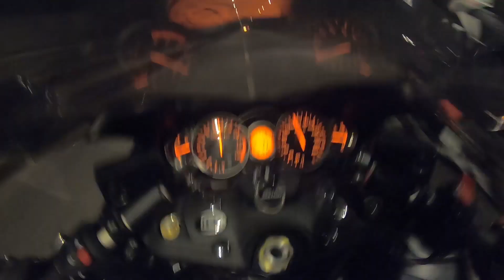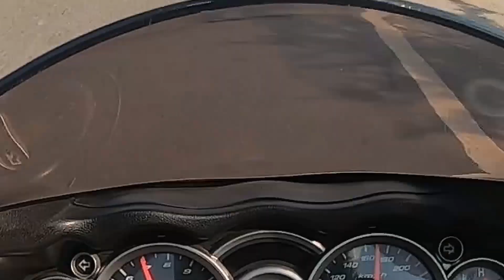SUNDAY RIDE WITH CBR 1000 RR SP EDITION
IN DIS VIDEO U LL SEE AL SUPERBIKES OF PUNE .
HAYABUSA CBR 1000 RR SP EDITION GSX1000S DAYTONA 675 .